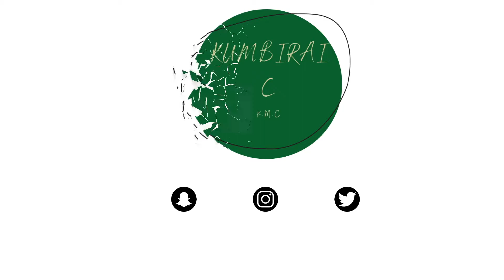VLOG 3|WEEKEND VLOG|BIG CHOP| Get ready with| Dinner at VIDORRA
Hey Friends!

Here is another weekend Vlog! In this video i tried adult swim lessons, got ready for a bridal shower and CHOPPED MY HAIR AGAIN!